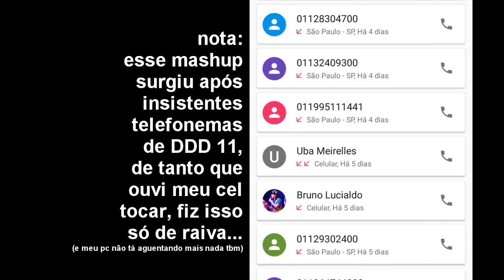ELE PEDE DESCULPAS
Uma coisa simples mas que me martelava todo o dia se eu não fizesse, e encarasse um Vegas travado por um PC que está parando de funcionar aos poucos. Até conseguir arrumá-lo, evito a frustração de usá-lo.
É isso, pessoal, espero que entendam e me desculpem pela falta de coisas e do besta por aqui. Logo as coisas se ajeitarão.